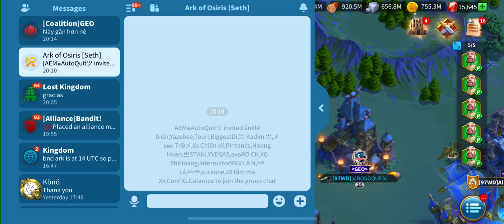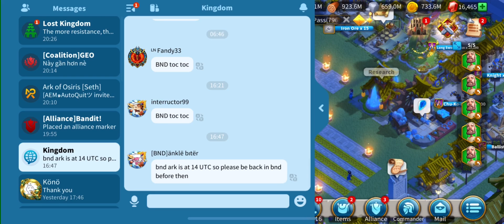I spent Money in Rise of Kingdoms [mobile game whale spending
You can confirm this for yourself by looking at other sponsored content creators to see what they're spending (some less than me, some more than me).  I spend because I think it makes for better content, and because I do enjoy the game.

Cheers,
-Stanlyvegas